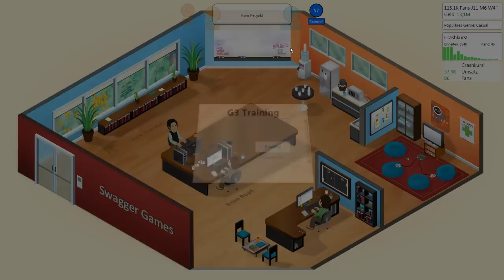#009: So schnell kann's gehen! ★ Let's Play Game Dev Tycoon